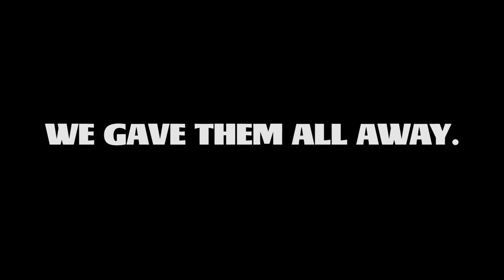Noah's Ark - Big Water (God's Plan Parody)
Big Water's Specific Ocean coming soon on Soundcloud!